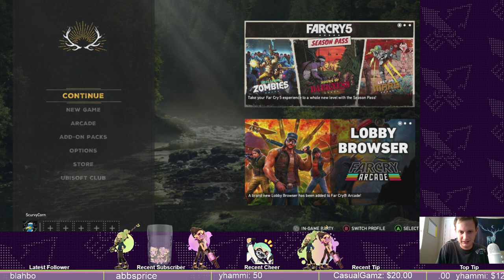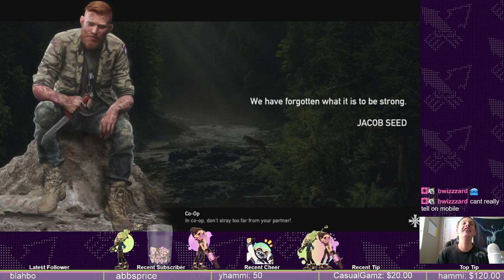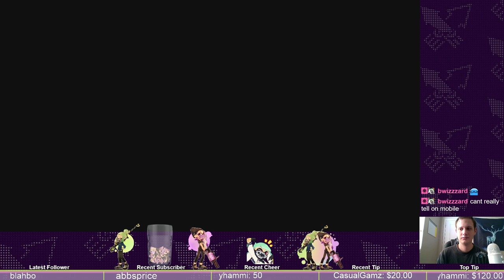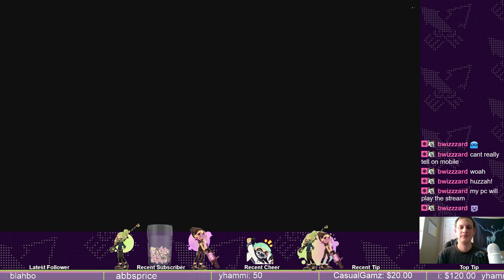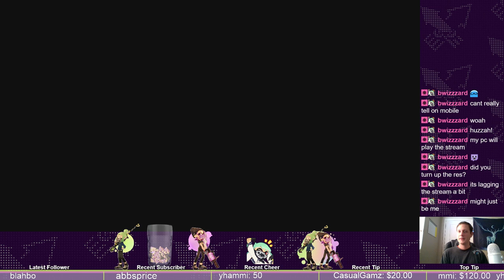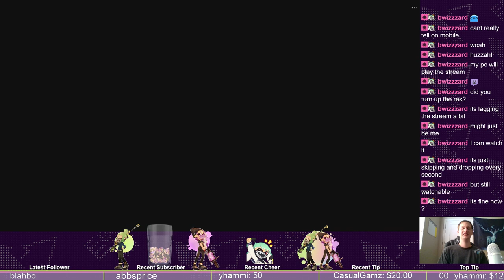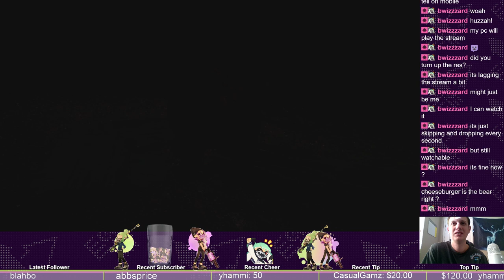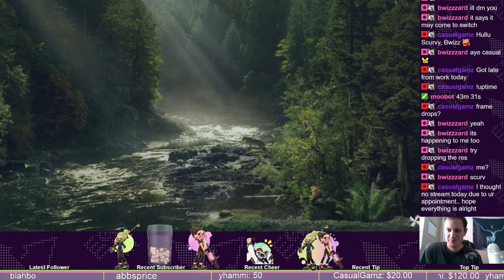Playing more Far Cry 5!